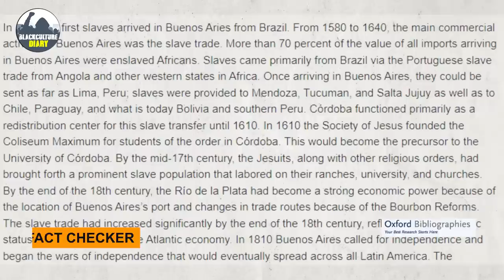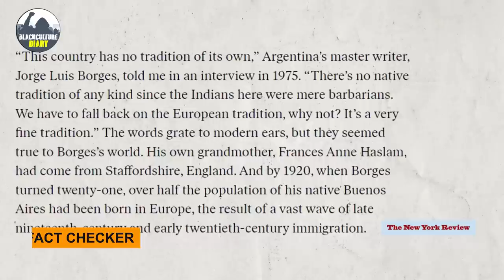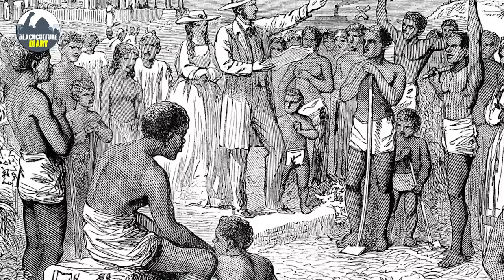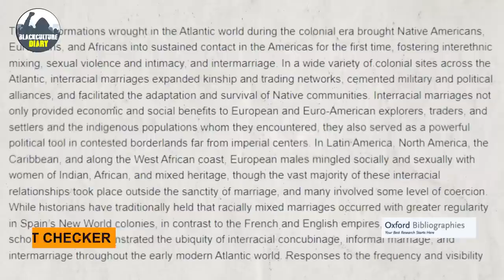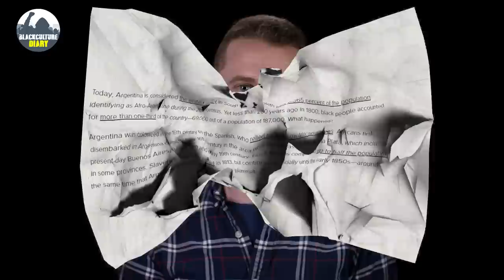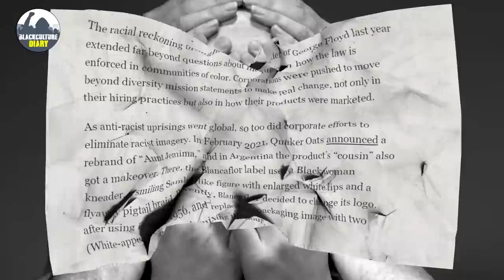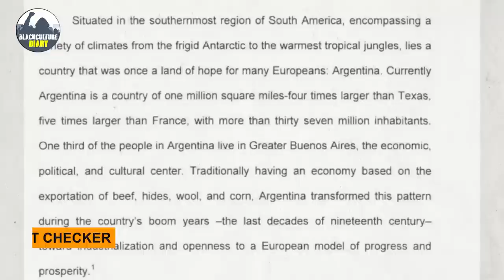The Erasure of Black History in Argentina: Uncovering the Secrets You Must Know | History Untold